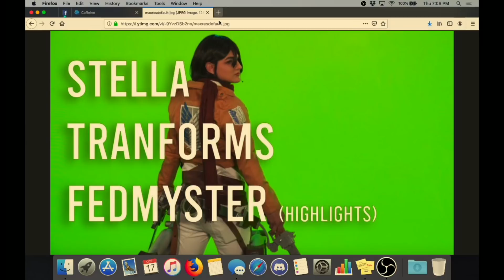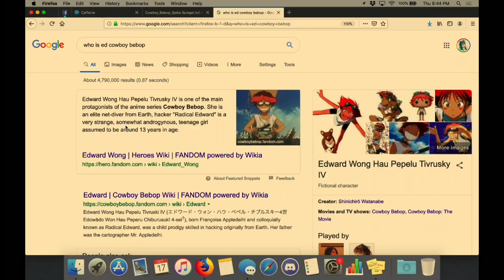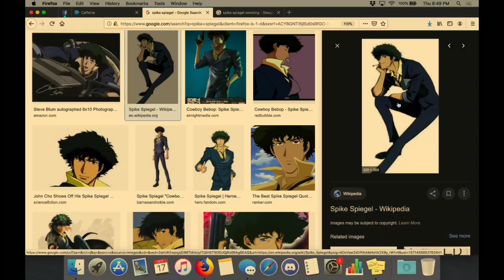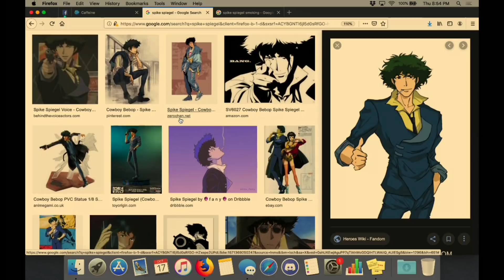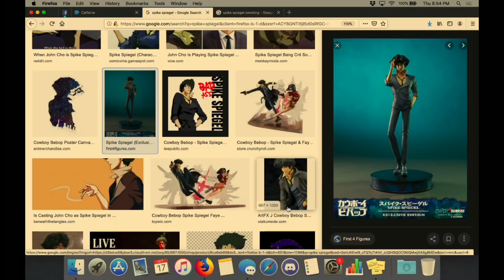Destiny Cosplays Spike Spiegel VOD - Stella Transforms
I transform people into their favorite characters! Here is Destiny as Spike Spiegel from Cowboy Bebop.